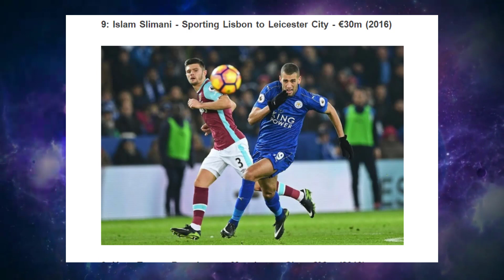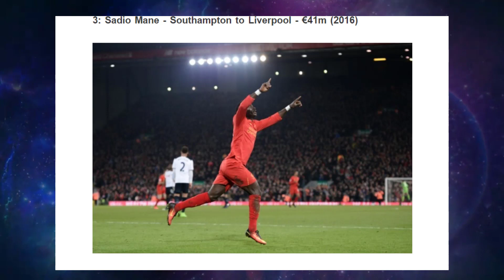TOP 10 MOST EXPENSIVE AFRICAN PLAYERS OF ALL TIME !!!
|||     JAW UP     |||

[EVERYTHING FOOTBALL RELATED]

 DISCORD {Join the conversation during Livestreams }